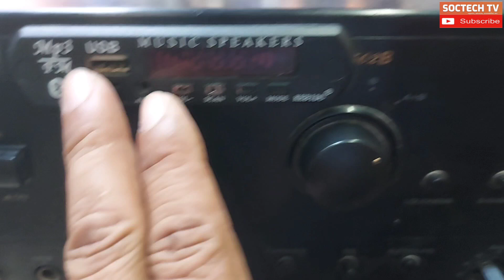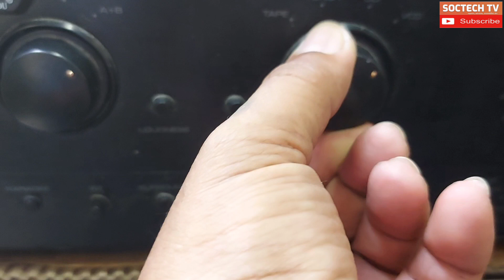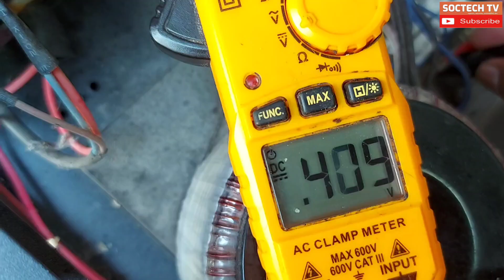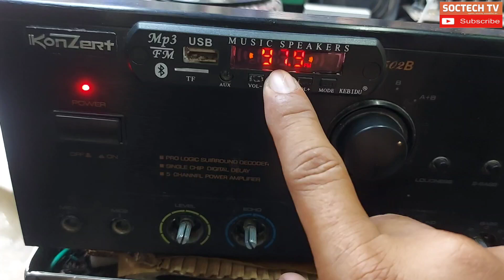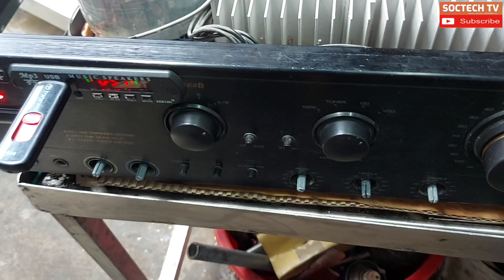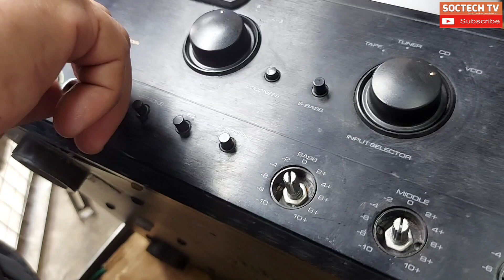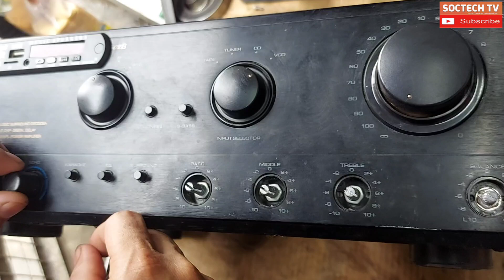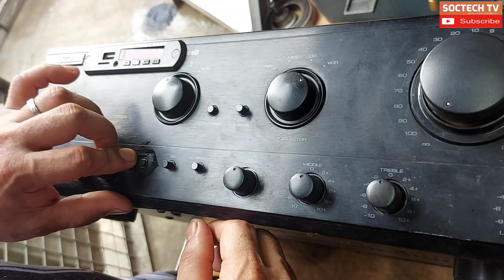Konzert Amplifier av-502b Nabaha ok ang Biasing Gumagana ang Relay Walang dc Out Ayaw Gumana